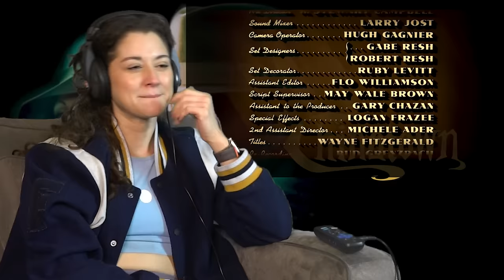CHINATOWN (1974) Movie Reaction w/ Nicolette FIRST TIME WATCHING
"Forget it Jake, it's Chinatown."

Chinatown movie reaction. Check out Nicolette's first time watching Chinatown reaction.

Considered one of the greatest screenplays of all time - Robert Towne was inspired by a Los Angeles water scandal from Carey McWilliams’ “Southern California Country: An Island on the Land”. Combined with Towne’s love for Raymond Chandler and film noir, he crafted a script that would be studied in film classes for years to come.

We asked Nicolette to take a chance on a film made two decades before she was born... the result was a mix of nostalgia for the time period, love for the writing and performances, and of course… shock and awe at the film’s ending and construct, as it does not follow many of the formulaic conventions we are so used to seeing today.

We hope you enjoy her commentary and reaction to this classic mystery noir.

Directed by Roman Polanski and released in 1974, starring Jack Nicholson, Faye Dunaway and John Huston. Written by Robert Towne.

OTHER REACTIONS YOU MIGHT ENJOY!

Nicolette reacts to Chinatown, Nicolette reacting to Chinatown, 2024 Chinatown reaction, 2024 Chinatown movie reaction, movie reactions, Chinatown review, Chinatown movie review, Chinatown commentary